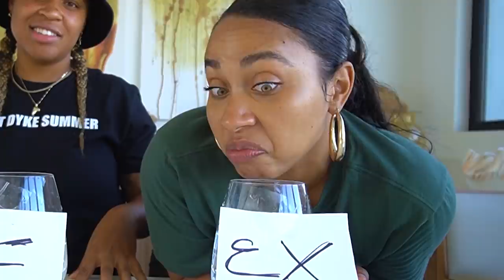Telling my girl friend my ex is way BETTER than her! (Flips out)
Telling my girl friend my ex is way better than her!